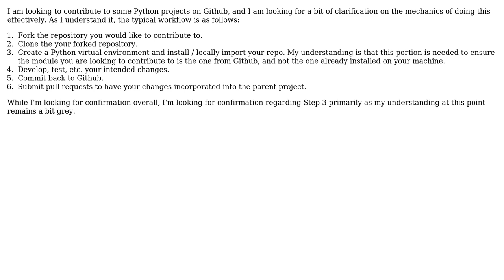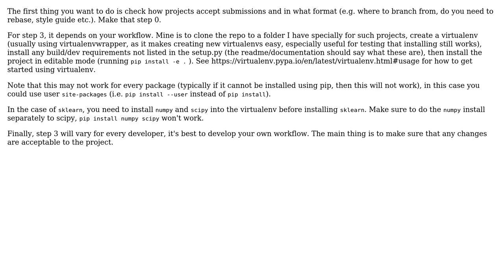Software Engineering: Python Open Source Development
With thanks & praise to God, and with thanks to the many people who have made this project possible! | Content (except music & images) licensed under CC BY-SA | Music | Images & others | With thanks to user Martijn Pieters user James Tocknell user amormachine and the Stack Exchange Network Trademarks are property of their respective owners. You are responsible for your own actions.